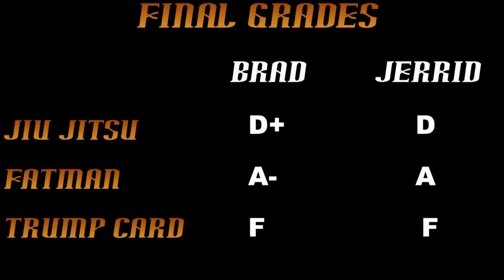Trump Card | Fatman | Jiu Jitsu - Midnight Screenings Review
Join Brad and Jerrid as they review the latest Dinesh D'Souza film Trump Card, plus the Mel Gibson as Santa Claus movie Fatman, and the Nicolas Cage / Tony Jaa action film Jiu Jitsu.

New episode of Midnight Screenings premieres every Saturday at 5pm Central Time.  to get alerts on new videos.